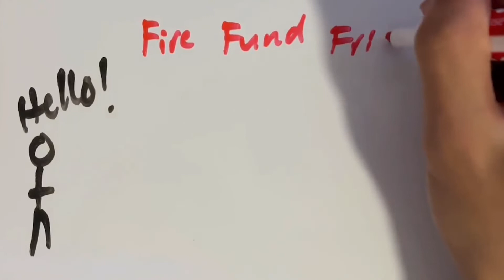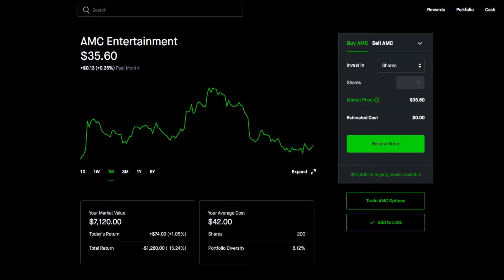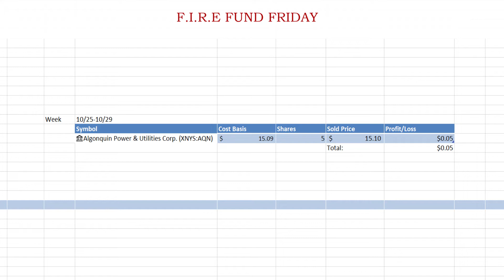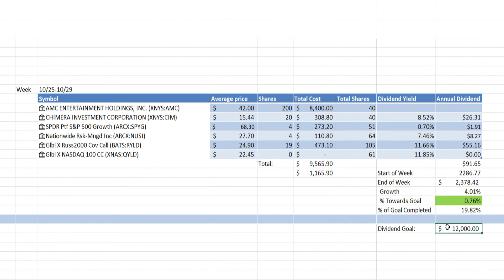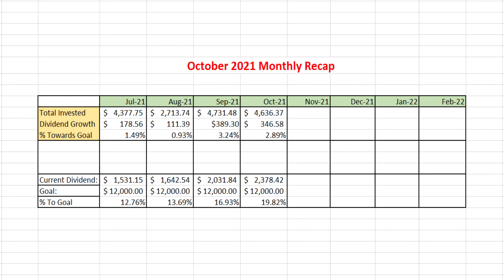Buying meme stock? | Stocks and Options | F.I.R.E FUND FRIDAYS [Week 16]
Hey Guys!

Another Week has passed by and it left me seeing RED. Let me show you what not to buy.

Get 100 free tickets!

*Monthly analysis of my full dividend stock portfolio
*Weekly videos on Finance, Stocks, Journey to FIRE